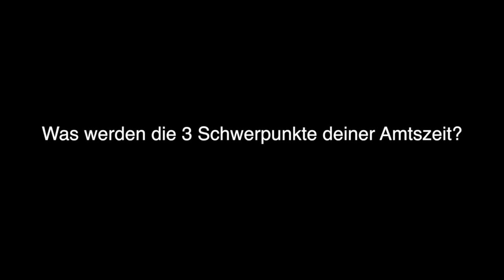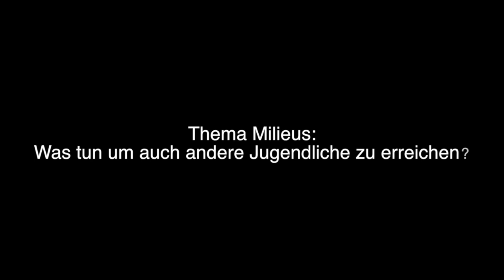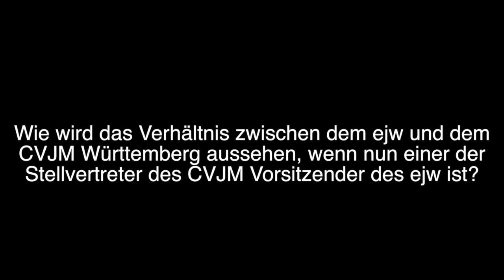Andreas Lämmle ist neuer Vorsitzender des ejw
Andreas Lämmle stellt sich auf der Delgiertenversammlung 2013 vor.

Jan Steck für das ejw-Videoteam